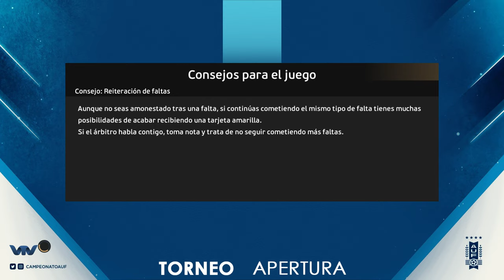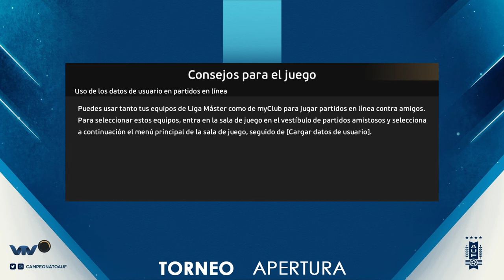PES21 - Dream Patch 3.4 - CLASICO DEL APERTURA EN EL CDS - Vamos que vamos.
Si un juez en la realidad llega a terminar un clasico cortándole un ataque, como el ultimo de Nacional, se arma tremendo quilombo. 🤣🤣🤣